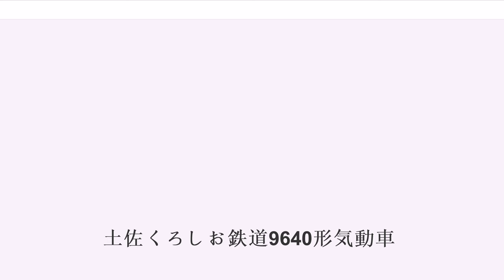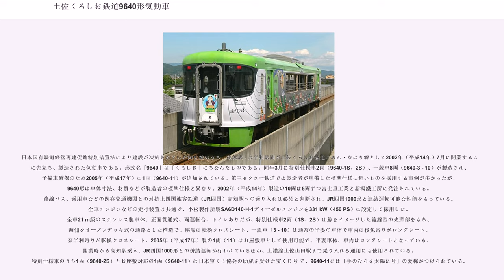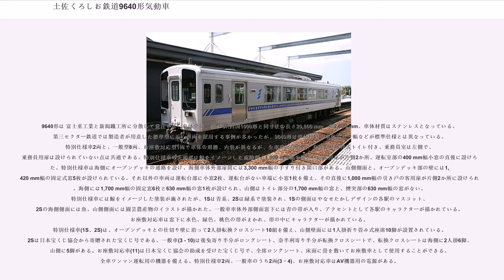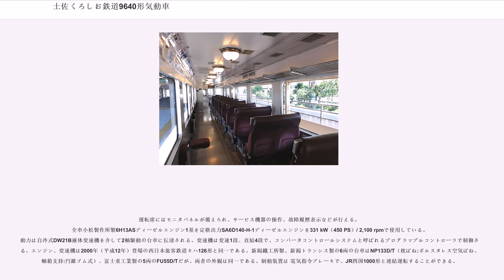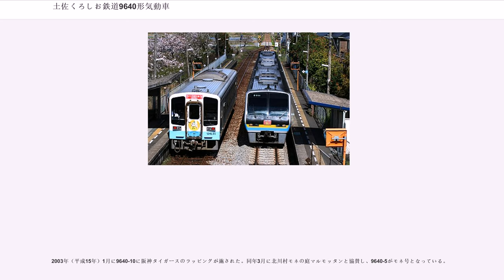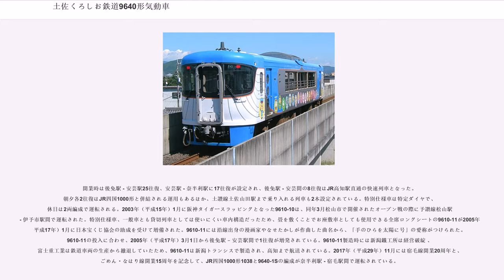土佐くろしお鉄道9640形気動車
土佐くろしお鉄道9640形気動車 （とさくろしおてつどう9640がたきどうしゃ）は、2002年（平成14年）に10両、2005年（平成17年）に1両、計11両が製造された土佐くろしお鉄道ごめん・なはり線用の気動車である 。2002年（平成14年）製のうち2両は側面片側を開放デッキとした特別仕様車、2005年（平成17年）製の1両はお座敷車としても使用できる仕様となっている。

日本国有鉄道経営再建促進特別措置法により建設が凍結されていた阿佐線のうち、後免駅 - 奈半利駅間が土佐くろしお鉄道ごめん・なはり線として2002年（平成14年）7月に開業することに先立ち、製造された気動車である。形式名「9640」は「くろしお」にちなんだものである。同年3月に特別仕様車2両（9640-1S、2S）、一般車8両（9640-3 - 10）が製造され、予備車確保のため2005年（平成17年）に1両（9640-11）が追加されている。第三セクター鉄道では製造者が準備した標準仕様に近いものを採用する事例が多かったが、9640形は車体寸法、材質などが製造者の標準仕様と異なり、2002年（平成14年）製造の10両は5両ずつ富士重工業と新潟鐵工所に発注されている。路線バス、乗用車などの既存交通機関との対抗上四国旅客鉄道（JR四国）高知駅への乗り入れは必須と判断され、JR四国1000形と連結運転可能な性能をもっている。全車エンジンなどの走行装置は共通で、小松製作所製SA6D140-H-1ディーゼルエンジンを331 kW（450 PS）に設定して採用した。全車21 m級のステンレス製車体、正面貫通式、両運転台、トイレありだが、特別仕様車2両（1S、2S）は鯨をイメージした流線型の先頭部をもち、海側をオープンデッキ式の通路とした構造で、座席は転換クロスシート、一般車（3 - 10）は通常の平妻の車体で車内は後免寄りがロングシート、奈半利寄りが転換クロスシート、2005年（平成17年）製の1両（11）はお座敷車として使用可能で、平妻車体、車内はロングシートとなっている。開業時から高知駅乗入、JR四国1000形との併結運転が行われているほか、土讃線土佐山田駅まで乗り入れる運用にも使用されている。特別仕様車のうち1両（9640-2S）とお座敷対応の1両（9640-11）は日本宝くじ協会の助成を受けた宝くじ号 で、9640-11には「手のひらを太陽に号」の愛称がつけられている。

9640形は 富士重工業と新潟鐵工所に分散して発注され、車体全長、幅が JR四国1000形と同寸法の長さ20,800 mm、幅2,800 mm、車体材質はステンレスとなっている。第三セクター鉄道では製造者が用意した標準型に近い車両を採用する事例が多かったが、9640形は車体材質、車体長さ、幅などが標準仕様とは異なっている。特別仕様車2両と、一般型8両、お座敷対応型1両で車体の形態、内装が異なるが、全車前面貫通式、身障者対応洋式トイレ付き、乗務員室は左側で、乗務員用扉は設けられていない点は共通である。特別仕様車の先頭部は鯨をイメージした流線型、1,000 mm幅の開き戸の客用扉が片側2か所、運転室部の400 mm幅小窓の直後に設けられた。特別仕様車は海側にオープンデッキの通路を設け、海側車体外部扉間には3,300 mm幅の手すり付き開口部がある。山側側面と、オープンデッキ部の壁には1,420 mm幅の固定式窓5枚が設けられている。それ以外の車両は運転台部に小窓2枚、運転台がない車端に小窓1枚を備え、その直後に1,000 mm幅の引き戸の客用扉が片側2か所に設けられた。海側には1,700 mm幅の固定窓6枚と630 mm幅の窓1枚が設けられ、山側はトイレ部分の1,700 mm幅の窓と、煙突部の630 mm幅の窓がない。特別仕様車には鯨をイメージした塗装が施されたが、1Sは青系、2Sは緑系で塗装され、1Sの側面はやなせたかしデザインの各駅のマスコット、2Sの海側側面には魚、山側側面には園芸農産物のイラストが描かれた。一般車車体外部側面窓下には青の帯が入り、アクセントとして各駅のキャラクターが描かれている。お座敷対応車は窓下に水色、緑色、桃色の帯がまかれ、帯の中にキャラクターが描かれている。
特別仕様車(1S、2S)は、オープンデッキとの仕切り壁に沿って2人掛...